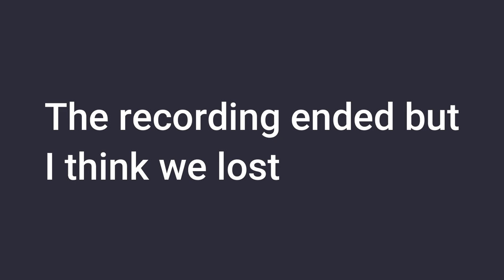Trieste being the Executioner for 3 minutes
Edited by: @Kretstuff